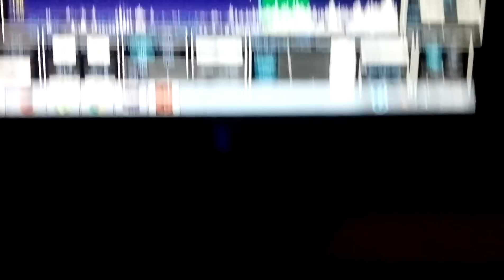E75RS Homemade SDR ADTRX 7 receiving part...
Moj prvi SDR  ,SDR ADTRX  prijemni dio izradjen od strane E75RS   po konstrukciji YU1LM  ,  prijemni dio .Kao externi VFO koristi se  4x overklokiran  kristal 14,318 MHz. Dobar prijem , bez propusnog filtera malo vise osjetljiv na interferencije al sve u svemu odlican.